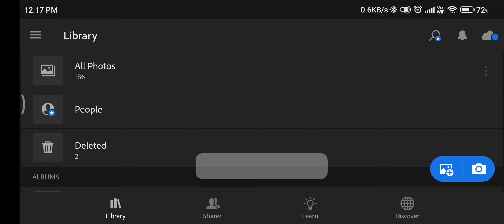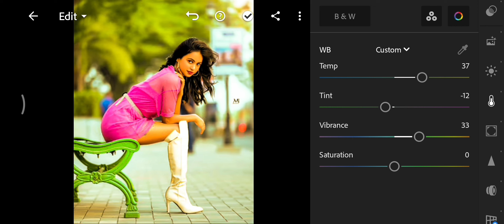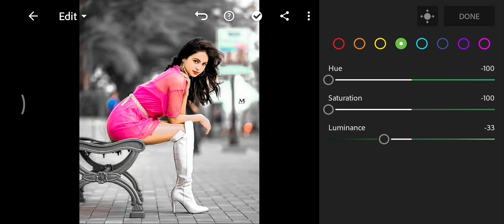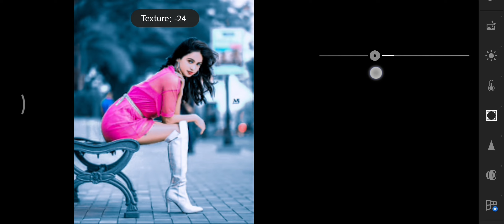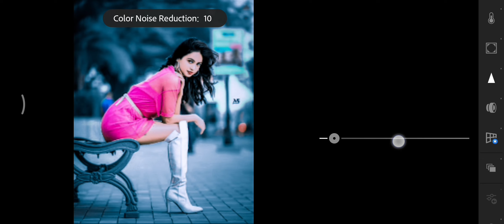New Lightroom black and blue tone photoediting || how to edit photo in Lightroom app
lightroom black PhotoEditing

To guys is video mein Maine apko bataya ki app kaise lightroom app ki help se apni normal pic ko bahut amazing black and orange tone look de sakte hai step by step...

by Malay editz. ❗❗❗❗💙💙
lightroom photo editing background change lightroom photo editing malayalam
lightroom photo editor Ir photo editing lightroom a to z editing

lightroom photo editing background change lightroom photo editing colour change

I...